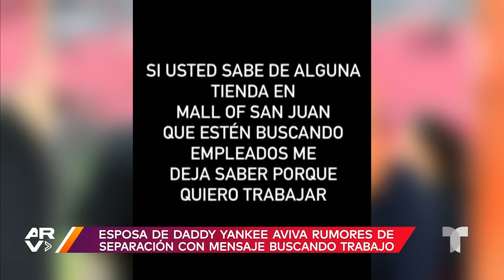Famosos ARV: Sean Combs renuncia a la cadena Revolt | Telemundo Entretenimiento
Video oficial de Telemundo Entretenimiento. Cobran fuerza los rumores sobre supuesta crisis matrimonial de Daddy Yankee y su esposa, tras un mensaje en redes. En medio de demandas por supuesto abuso sexual, el rapero Sean 'Diddy' Combs renuncia temporalmente a la presidencia de la cadena Revolt.